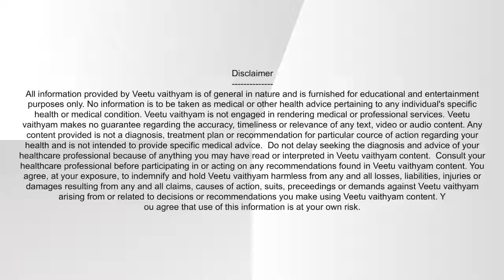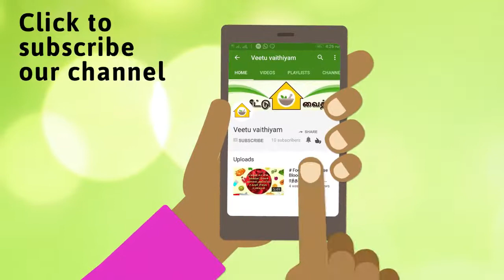நோய் எதிர்ப்பு சக்தி | Immunity drink | Pregnancy |Dr. Asha Lenin | veetu vaithiyam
Doctor Asha lenin explains about how gooseberry/amla with curry leaves boosts our immunity. and strengthens antibody.